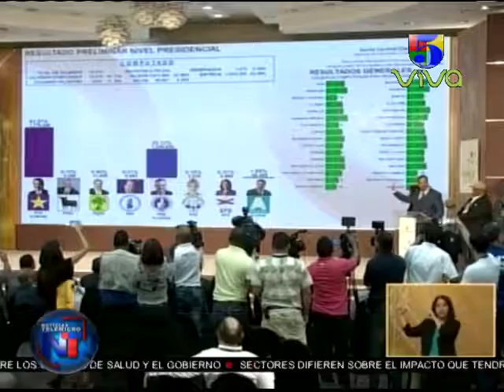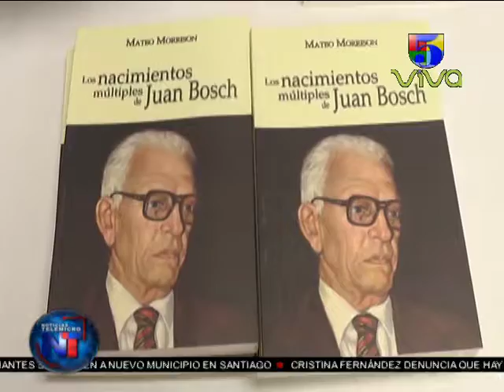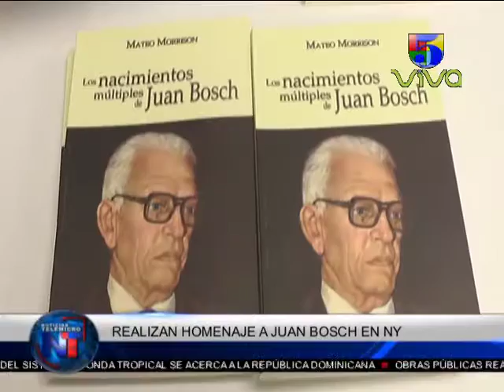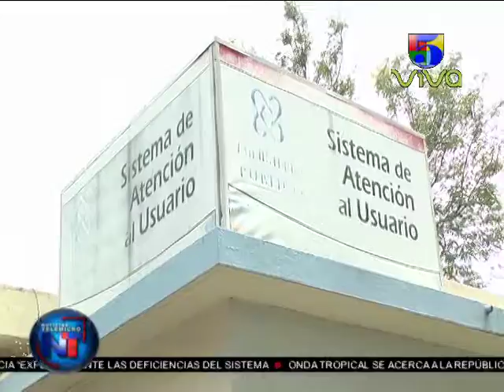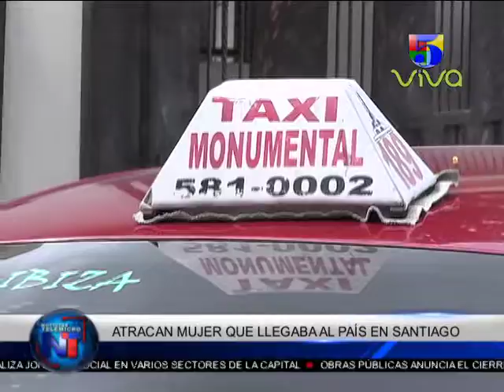Noticias Telemicro Primera Emisión, 01 de julio, bloque #05